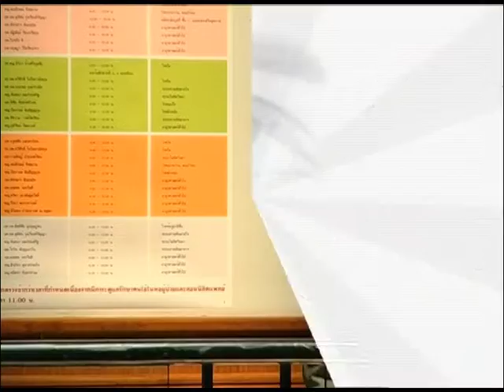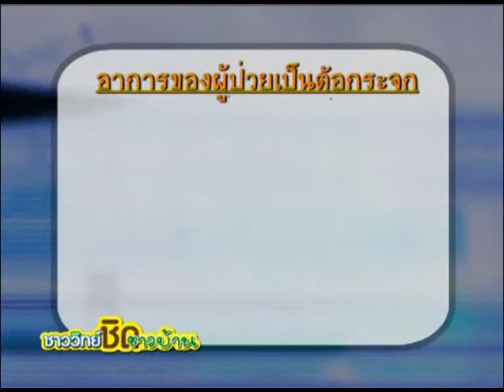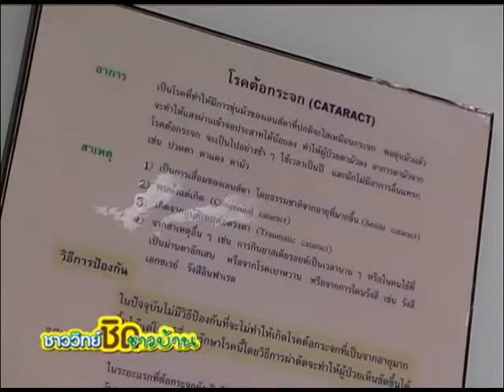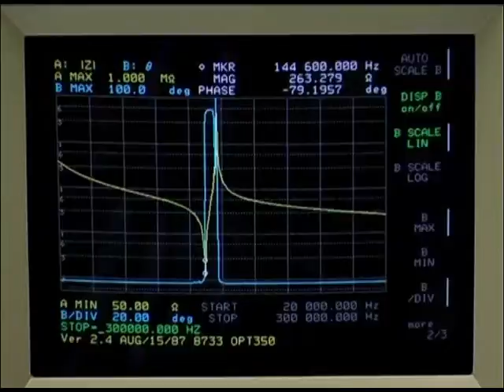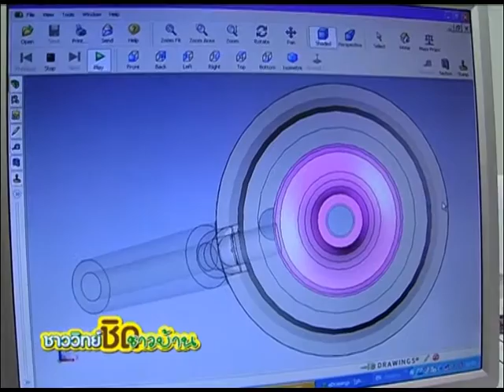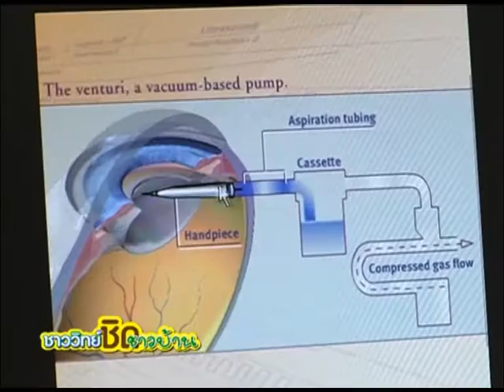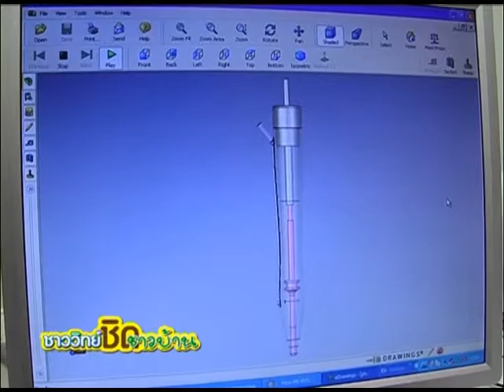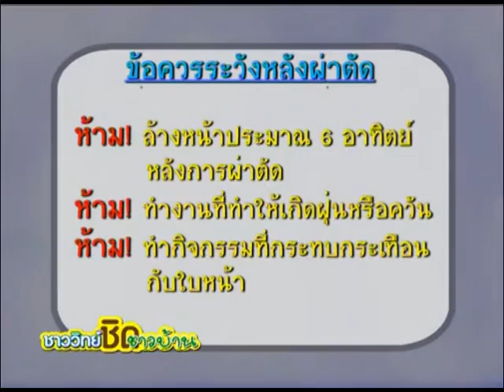ชาววิทย์ชิดชาวบ้าน ตอน ด้ามสลายต้อกระจกฝีมือคนไทย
รายการนำเสนอความรู้เกี่ยวกับโรคต้อกระจก ซึ่งเป็นสาเหตุที่ทำให้เกิดตาบอดเป็นอันดับแรกของประเทศไทย โดย นพ.สมพร รี้พลมหา จากโรงพยาบาลศูนย์การแพทย์สมเด็จพระเทพรัตนราชสุดา สยามบรมราชกุมารี ให้ความรู้ถึงสาเหตุของโรคต้อกระจก วิธีการรักษา โดยใช้ด้ามสลายต้อกระจกเพื่อการรักษา ซึ่งในปัจจุบันต้องนำเข้าจากต่างประเทศทั้งหมด และมีอายุการใช้งานที่จำกัด จึงส่งผลให้ค่าใช้จ่ายสูง และทำให้ผู้ป่วยซึ่งอยู่ห่างไกลและยากจน ไม่สามารถเข้าถึงการรักษาได้

ดังนั้นทีมนักวิจัยจากเอ็มเทคโดย ดร.พิทักษ์ เหล่ารัตนกุล จึงพัฒนาเครื่องมือด้ามสลายต้อกระจกแบบระบบสั่นด้วยคลื่นอัลตราโซนิกขึ้น โดยเริ่มจากการศึกษากลไกภายในของด้ามสลายต้อของต่างประเทศ การออกแบบตัวด้ามและอุปกรณ์ โดยขณะนี้อยู่ระหว่างการพัฒนาตัวด้ามให้มีความเหมาะสมกับจักษุแพทย์ไทย เพื่อให้สามารถใช้งานได้อย่างมีประสิทธิภาพสูงสุดด้วย